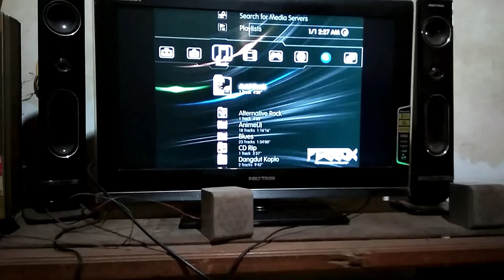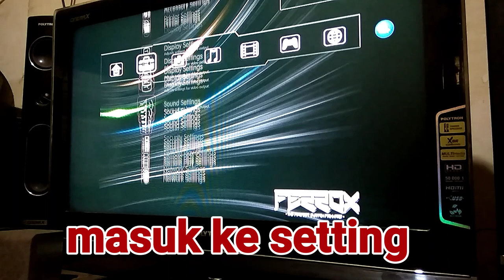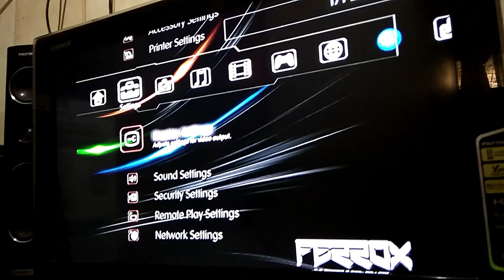Cara Memindahkan Gambar HDMI Ps3 Ke AV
cara memindahkan gambar HDMI Ps3 ke AV ...atau ke tv tabung